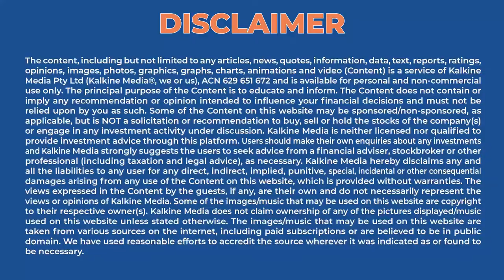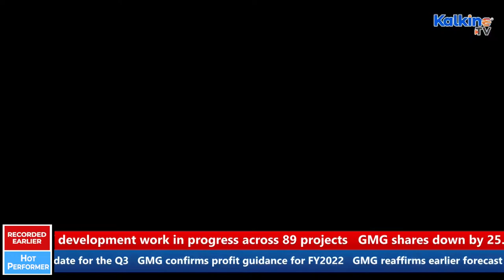Goodman Group (ASX:GMG) Confirms FY22 Guidance. How Are GMG Shares Faring?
Goodman Group on Monday confirmed its profit guidance for FY2022. The company also confirmed full-year dividend of 30 cents a share. Goodman has AU$13.4 billion of development work in progress (WIP) across 89 projects.